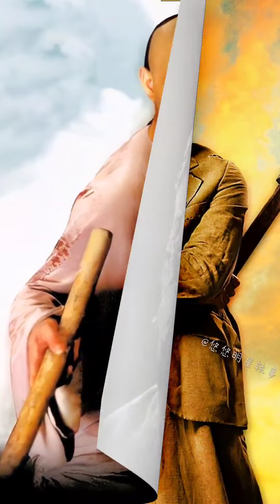你知道中国片酬最高的五位男明星都是谁吗#明星背后故事